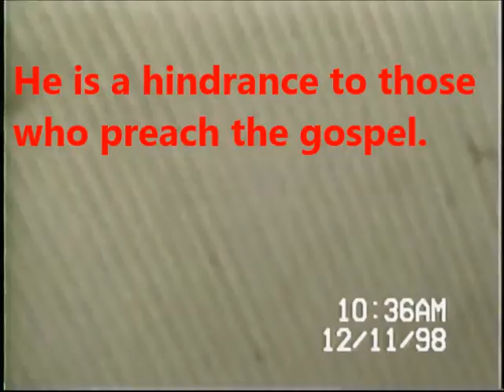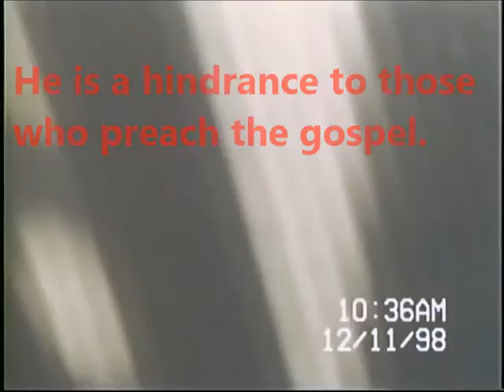Luv Gospel Preached at Planned Parenthood 1998 12 11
Drew Heiss, Jim Soderna, Bob Braun, & Mike Folt were ministering before Christmas at Planned Parenthood in Milwaukee, Wisconsin. For almost an hour, an aggressive love gospel Christian impedes those doing the counseling telling them they are doing it all wrong. Finally he agrees to take a stab at counseling an abortion appointment himself to show them how it is done.